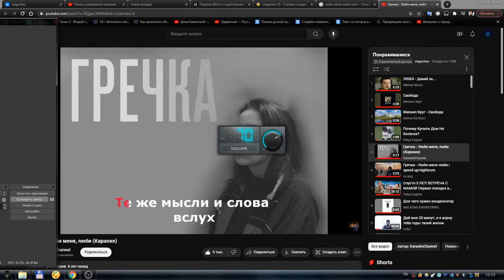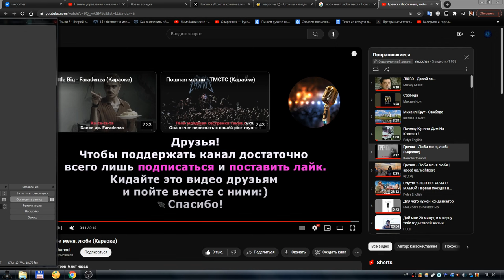Караоке кавер – Гречка - Люби меня люби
Никогда не слышал этой песни раньше, но случайно наткнулся на неё при просмотре разных видео youtu.be/rvLpAfcaAQQ&t=140
и мне очень понравилось как парень её пел. Так понравилось, что аж самому захотелось спеть. Но, к сожалению, я не умею так круто петь. Да и вообще не умею петь. Но на желании записал пару видосиков с различными вариациями этой песни.